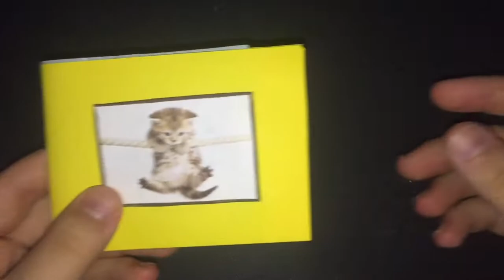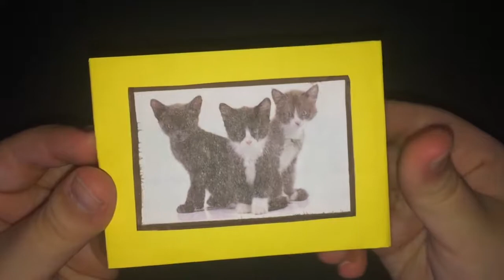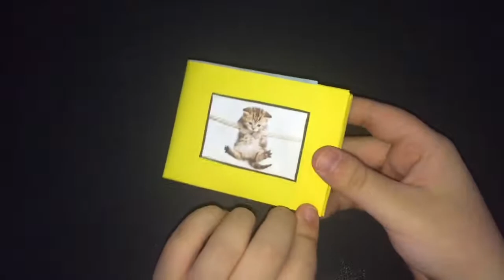How to make a origami wallet ! Easy ! I ARTist Diana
Hey guys!!

Here we are with another origami video !!

MY NEW PAGE ON FACEBOOK !!
Fallow me on instagram : @art_ist_diana

Size of the papers: normal paper A4

MUSIC